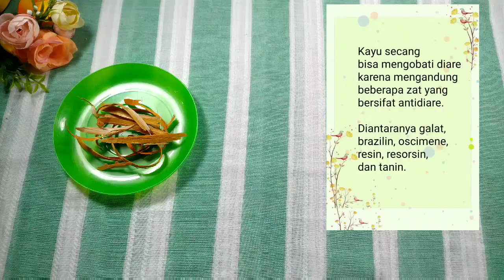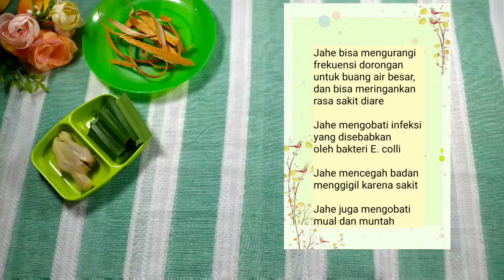RESEP JSR UNTUK DIARE - Atasi Diare Tanpa Obat Kimia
NOTE : Temen2 ... Klo ada iklan yang kurang pantas ditayangkan di video saya tolong kasih masukan ke YOUTUBE yaa. Karena iklan yang muncul diluar kendali saya sebagai content creator. Makasih sebelumnya 🙏😊

Bismillah...

Di episode ini saya akan berbagi RESEP JSR UNTUK DIARE

BAHAN :
Sejempol Jahe
5 - 7 lembar secang
3-5 potong kecil daun pandan
Madu
Air 300-400 ml

Oralit ala JSR
Madu 2 - 3 sdm
Garam himalaya 1/2 sdt
Air hangat 200-300 ml

Resep ini insya Allah aman untuk anak dan dewasa, ibu hamil dan menyusui

*Setiap penyakit ada obatnya. Apabila obat itu tepat untuk suatu penyakit, penyakit itu akan sembuh dengan seizin Allah ‘Azza wa Jalla." (HR Muslim)